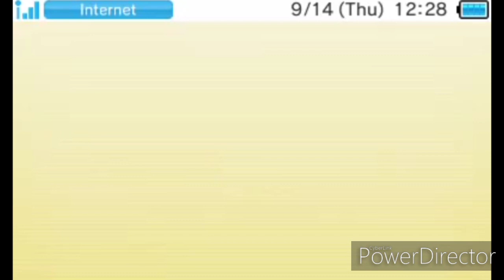Hanna-Barbera Vivendi Universal SA, The Story of Time 1951 Piano Songs Topic Part 45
Tonky y Otros Amigos by Rankin/Bass Meet Hanna-Barbera All-Star Music 10 (simply also known as Tom and Jerry in the Johann Mouse) is a Lego-themed short-lived action-adventure stop-motion video game developed by Cartoon Network Hanna-Barbera, Nintendo and Paradigm Simulation and published by Vivendi Universal Games, The Baby Einstein Company and Sega for the PlayStation 2, Xbox 360, Nintendo DS, Wii, PSP, PlayStation 3, Nintendo 3DS, Wii U, Xbox One, PlayStation 4, Nintendo Switch, PC, Microsoft Windows, PlayStation 5 and Nintendo 2DS.